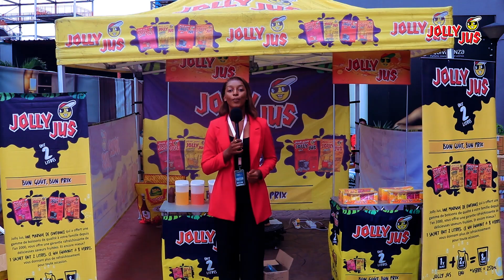Vivez l'ambiance de l'activité Aqua Fac avec Jolly Jus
Le 27 septembre, Jolly Jus a été présent à Aqua Splash pour l'activité Aqua fac, rassemblant plusieurs étudiants des universités de Kinshasa et offrant une dégustation de jus Jolly à tous les participants ainsi qu'une vente promotionnelle.
Suivez les détails de l'activité dans cette vidéo !

Repandez la jolly, 100% de joie